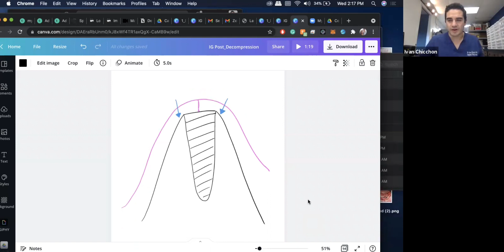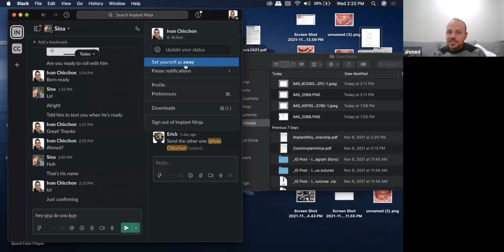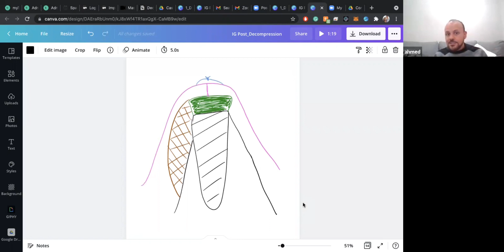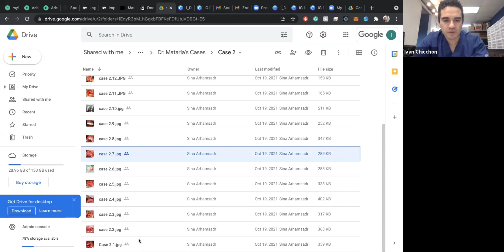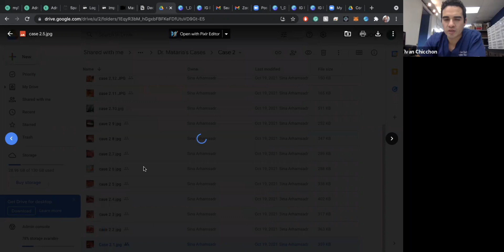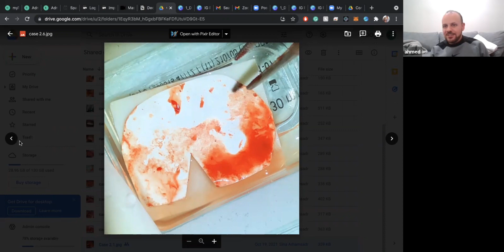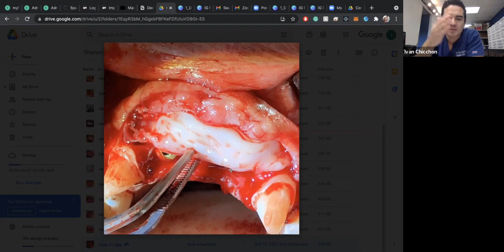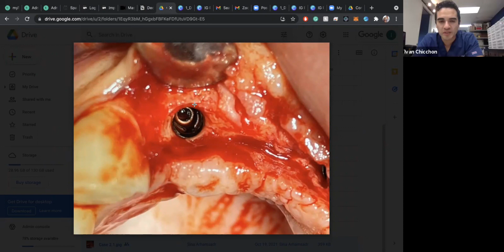How to relieve pressure at implant platform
This discussion is based on an article published by Dr. Algirdas Puisys